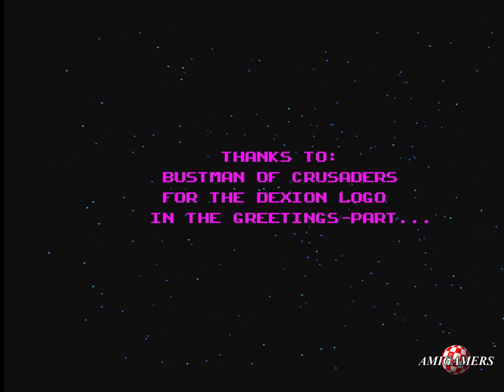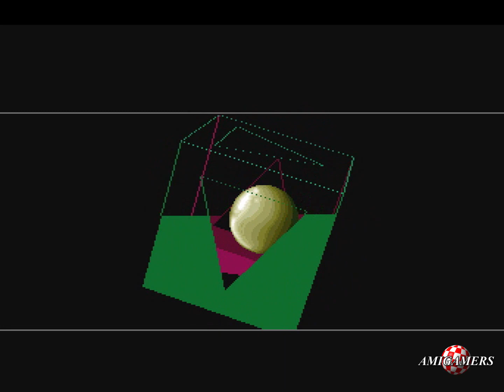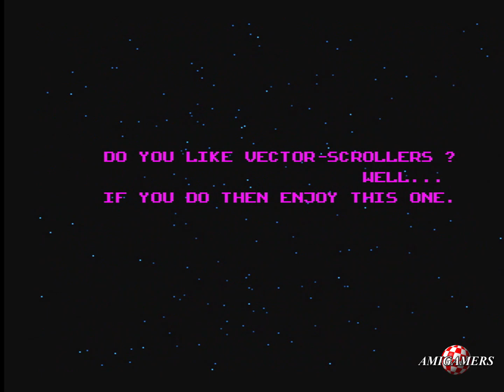Amiga Demo: Beyond Justice